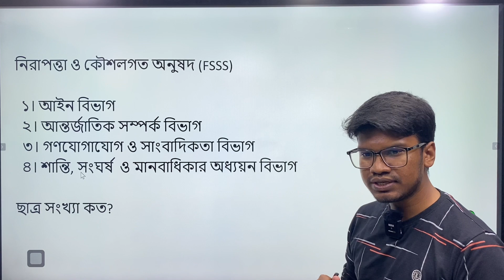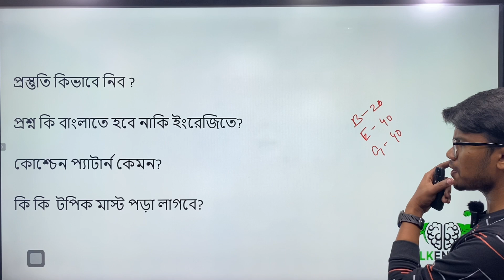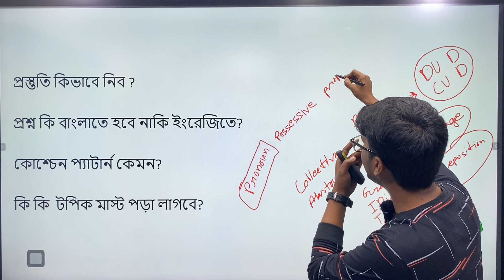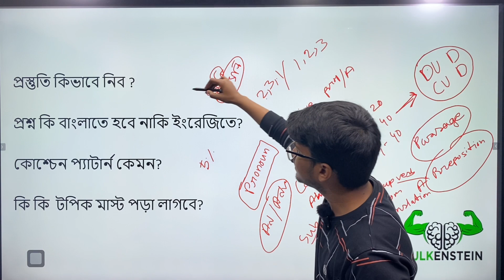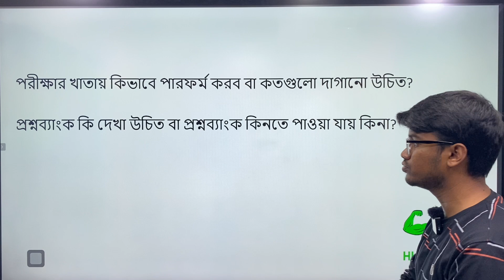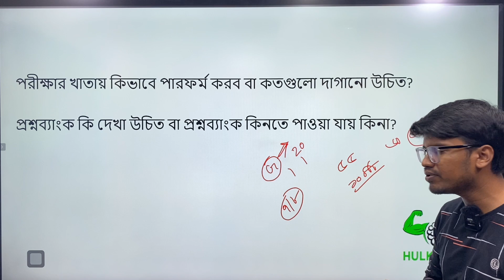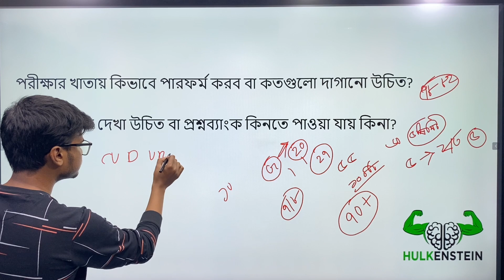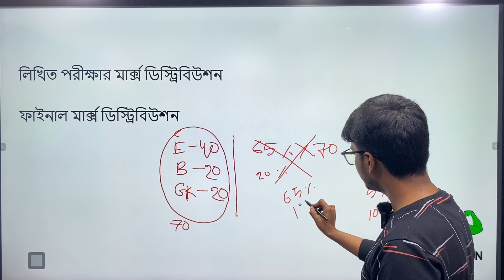BUP এর FSSS এ চান্স পেতে করণীয়, কোশ্চেন প্যাটার্ন কেমন হবে? গাইডলাইন | HSC'22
❤️BUP ADMISSION COURSE-HSC'22
স্বল্প সময়ে FBS,FSSS,FASS সহ BUP এর সকল ইউনিটের পূর্ণাঙ্গ প্রস্তুতি নাও ঘরে বসেই

✅টোটাল ক্লাস-90+
✅এক্সাম-50+
✅লাইভ ক্লাস-10
✅ম্যাটেরিয়ালস -গুচ্ছ সাজেশন, গুচ্ছ বাংলা, গুচ্ছ ইংলিশ- প্রিপারেশন ইবুক